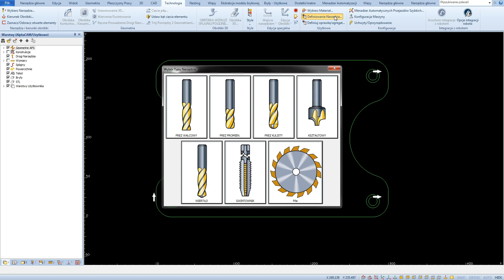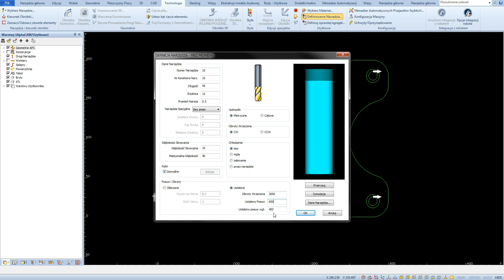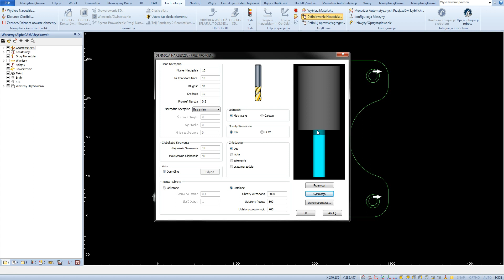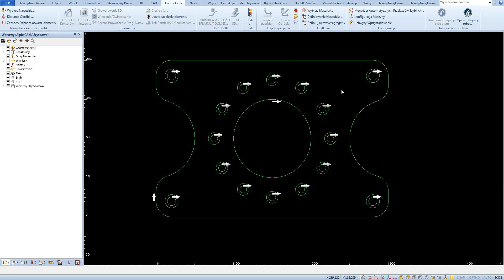Definiowanie narzędzia - Lekcja 9 - Szkolenie Alphacam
🔥 Moje szkolenia 🔥 Szkolenia CAD CAM na żywo Lekcja 9 - Moduł 2 - Obróbki 2.5D w Alphacam
W tej lekcji pokażę jak zdefiniować własne narzędzia w Alphacam.

Darmowy CAD 3D dla Alphacam!

(otrzymasz też pliki do szkolenia na YouTube!)

Pobierz Alphacam i zacznij swoją przygodę z CAD CAM!